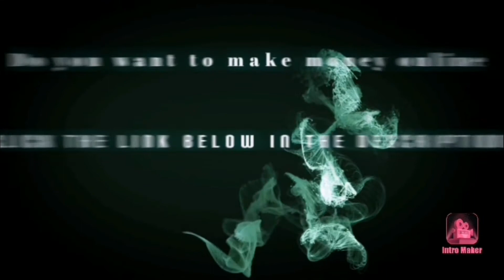2022 FORD PUMA rally car - hybrid with CRAZY EXHAUST Sounds ford puma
aking a look at the official Ford footage of the new Puma rally car with a hybrid that will be on the next season of WRC!

MORE INFO ABOUT THE CAR:

The M-Sport Ford World Rally Team (WRT) today revealed for the first time a prototype of the new Puma Rally1 rally car that will help usher in an exciting new era of electrified competition in the FIA World Rally Championship (WRC) from 2022.

Making its global public debut at the Goodwood Festival of Speed, West Sussex, U.K., the M‑Sport Ford Puma Rally1 features a next-generation hybrid powertrain that seamlessly combines the performance of a championship-winning, turbocharged 1.6-litre EcoBoost petrol engine with a sophisticated 100 kW electric motor and 3.9 kWh battery.

The ultimate expression of the fun-to-drive appeal offered to customers in the Ford Puma compact SUV, 1 the new rally car also reflects Ford’s commitment to going all-in on electrification. The company earlier this year announced that 100 percent of its passenger vehicle range in Europe will be zero-emissions capable, all-electric, or plug-in hybrid by mid-2026; moving to all-electric by 2030.

The electrifying performance of the Puma Rally1 prototype will from July 8-10 be demonstrated on the famous Goodwood hill climb, driven by M-Sport Ford WRT driver Adrien Fourmaux and the M-Sport Ford test driver Matthew Wilson, before being used as a development car ahead of the 2022 season.

M-Sport Ford earlier this year announced its commitment to a new three-year agreement introducing hybrid technology to the top tier of global rally sport. The sophisticated new plug-in hybrid powertrain will provide competition-level performance as well as the ability to travel through towns, cities, and service parks between stages using pure-electric power.

The Puma Rally1’s hybrid system operates using similar principles to the Puma EcoBoost Hybrid road car. The powertrain captures energy normally lost during braking and coasting and stores it in a battery that can power an electric motor to enhance the road car’s fuel efficiency or provide a performance boost – in the case of Puma Rally1 as much as 100 kW for multiple boosts of up to three seconds during competitive driving.

Like the plug-in hybrid technology available to Ford customers on vehicles including the Kuga Plug-In Hybrid, the battery pack can also be recharged using an external power source at service points between stages, with a recharge taking approximately 25 minutes. Weighing 95 kg, the hybrid system is liquid- and air-cooled and housed in a ballistic-strength casing to resist the impact of debris and g-forces in the event of an accident.

In addition, FIA WRC Rally1 competitors will use a fossil-free fuel from the 2022 season, blending synthetic and bio-degradable elements to produce a fuel that is 100 percent sustainable.

“The new era of WRC cars is one of the biggest technological advancements in WRC to date. The introduction of the hybrid means that the cars will be more powerful than ever whilst also directly reflecting the powertrains within their road-going counterparts,” said Malcolm Wilson OBE, managing director, M-Sport. “The switch to the Puma is very exciting with the name already having rally heritage, the car looks fantastic and I cannot wait to see it at the start line of the famous Monte Carlo Rally in early 2022.

“Launching this new car at Goodwood is also very special, being one of the most iconic events in the Motorsport calendar. I and the whole of M-Sport look forward to continuing the very successful partnership with Ford to deliver results and keep Ford at the forefront during this new and very exciting era,” Wilson said.

Offering powerful, responsive performance and optimized fuel efficiency using 48-volt mild-hybrid powertrain technology, the Ford Puma introduced Ford’s acclaimed fun-to-drive dynamics and head-turning design to the compact SUV segment.

want to make money online without showing your face?
Here is a course to help you out.